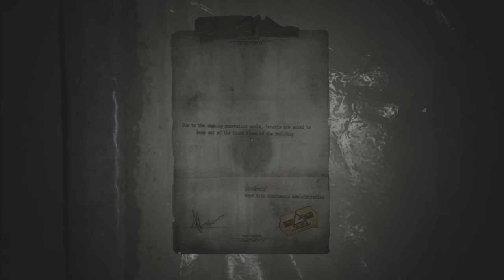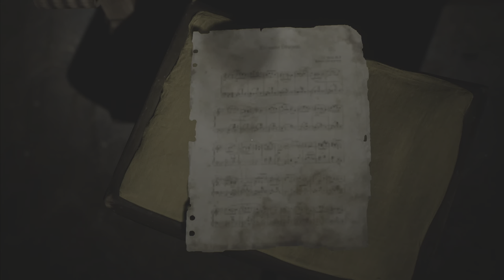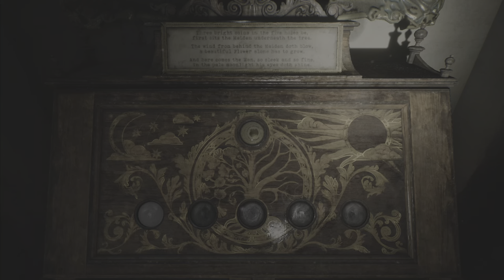SILENT HILL 2 REMAKE Walkthrough Gameplay Part 5 - Pyramid Head First Encounter